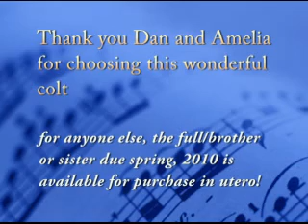Nicodemo H: pre andalusian bay colt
Thanks for purchasing this lovely boy! Karina D x Gitano Mor.